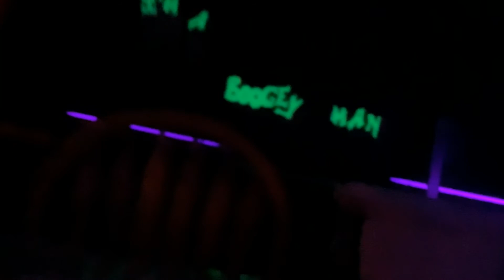Ghost Train at Tweetsie Railroad Part 6 10|2|2021